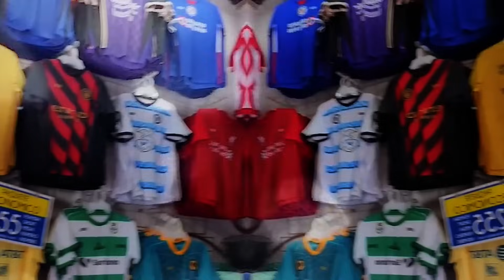¡LAS EXAGERADAS CLÁUSULAS EN EL CONTRATO DE CHICOTE CALDERÓN CON AMÉRICA!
Se han revelado los detalles del contrato de Cristian Calderón con el América, algo que pocas se ve y que casi ningún jugador hubiera aceptado. "Chicote" está amarrado de todos lados porque al primer error puede irse humillado de las águilas quienes se protegen de los escándalos que caracterizan al lateral izquierdo.